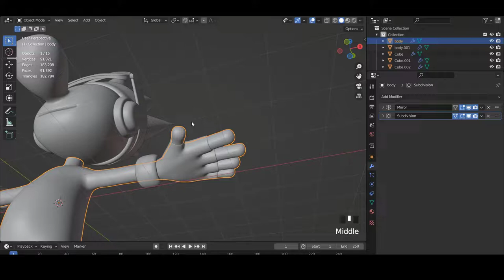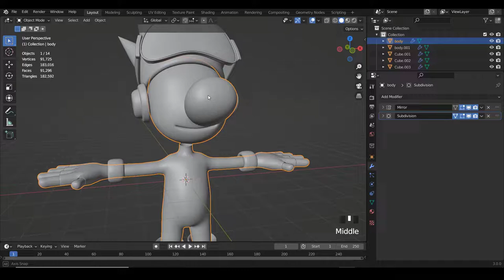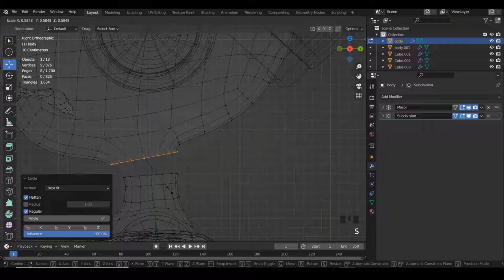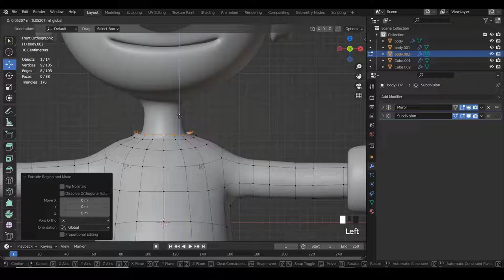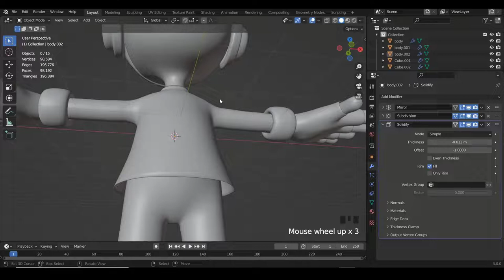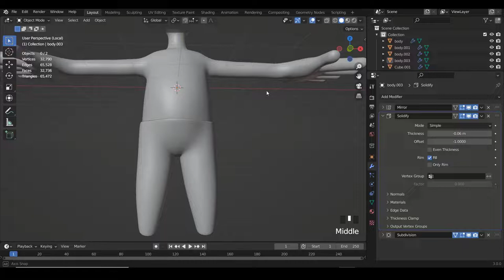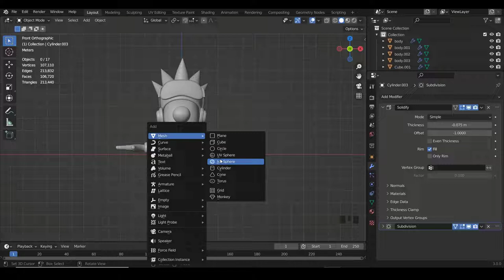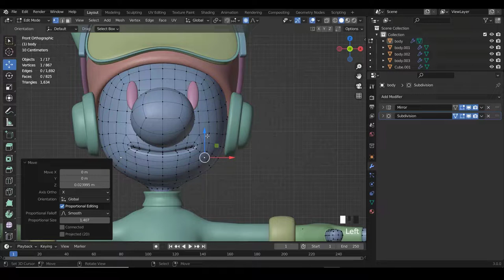Blender fr | Tuto Blender personnage 3d | jeu video | Unreal engine | debutant part 06 [ TUTO FR ]